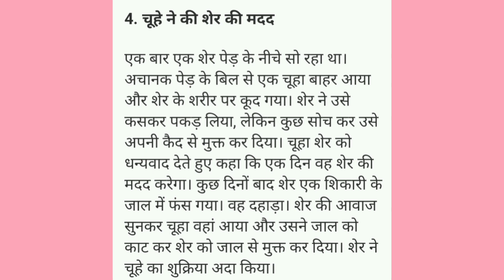Chuhe ne ki Sher ki madad